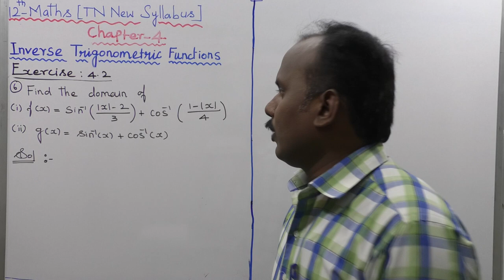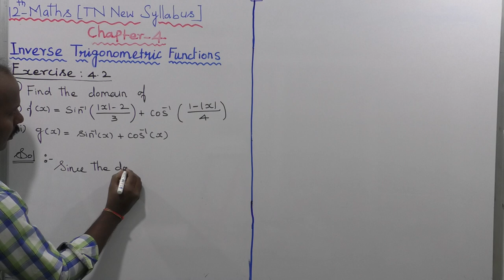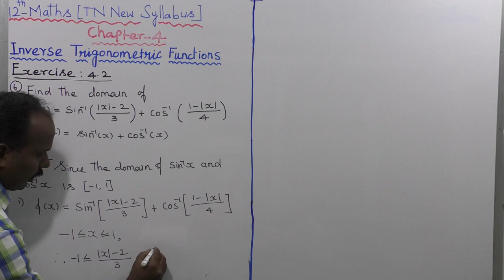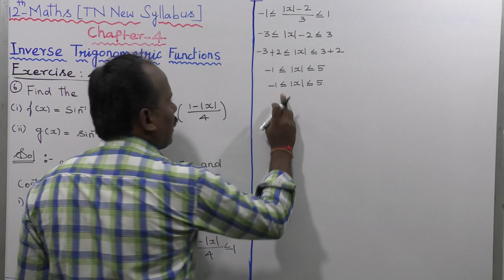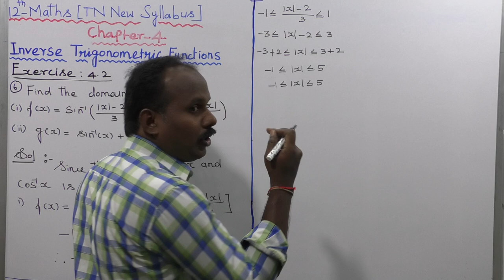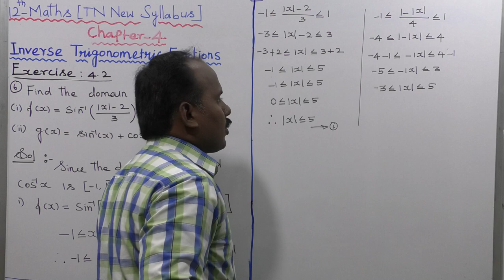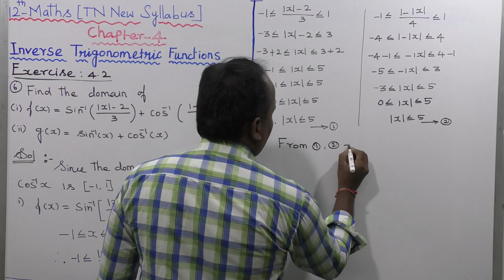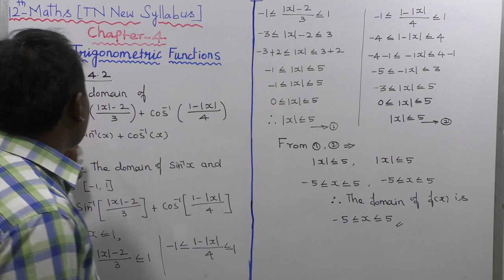EXERCISE 4.2 | Q. NO.6( i) |CLASS 12 MATHS | INVERSE TRIGONOMETRIC FUNCTIONS | CHAPTER 4